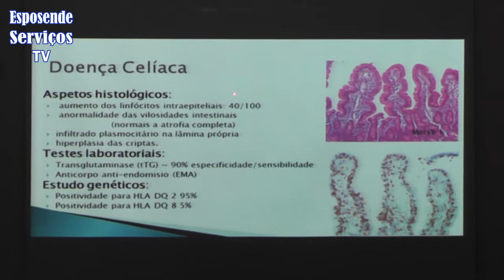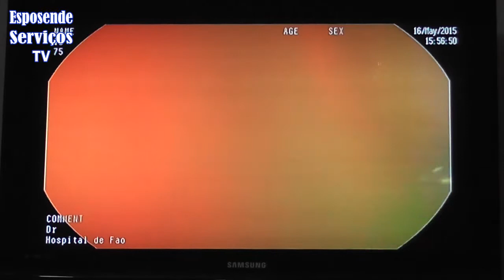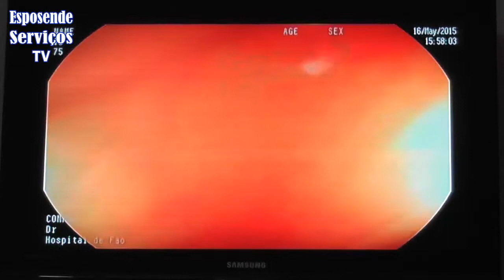Workshop sobre Endoscopia Digestiva no Hospital de Fão-Esposende